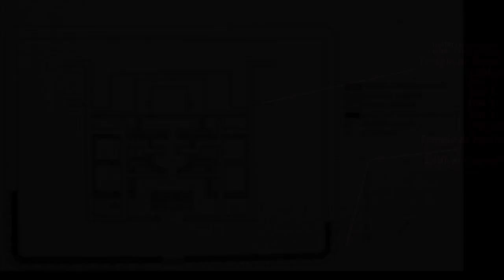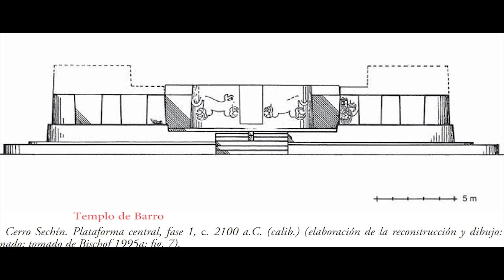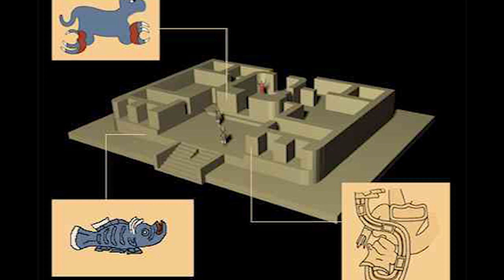Templo de Barro y Edificio Central de Piedra de Cerro Sechín (2210-1800 aC)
entre el Arcaico y el Formativo de la civilización andina el Templo de Barro está hecho con muros de adobes cónicos, técnica que sin duda debió desarrollarse en todo el tercer milenio antes de nuestra era y originarse en le cuarto milenio (Sechín Bajo)